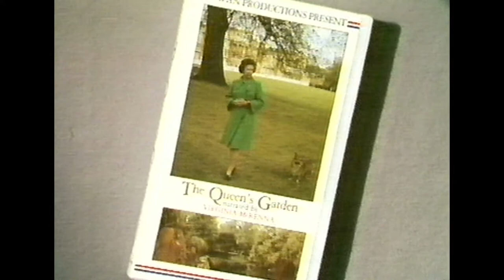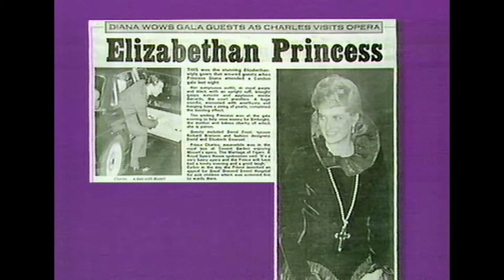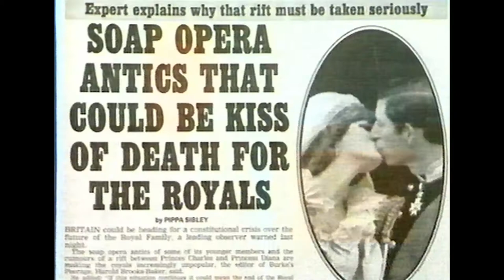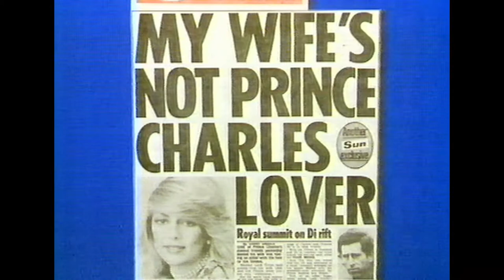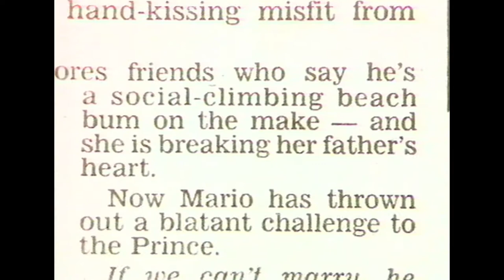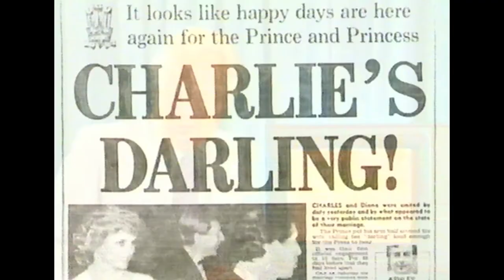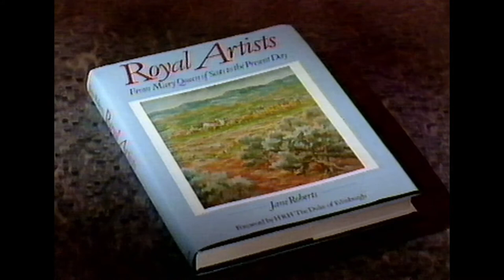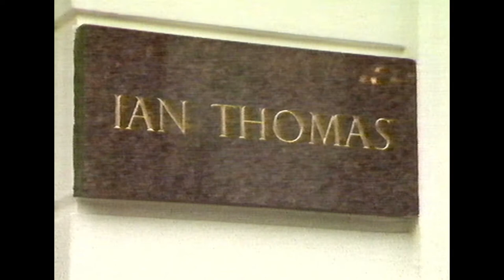Royal Watch 1987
Presented by Sally Burton with Nigel Dempster and Michael Barratt